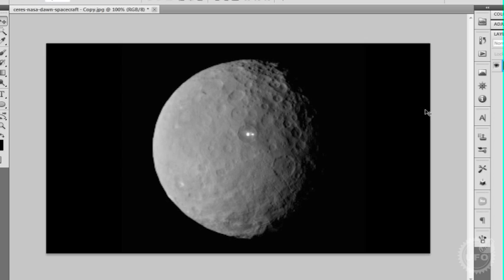Strange Bright Spots on Planet Ceres Have Shocked Science Community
New high resolution, photos of small planet "Ceres" have shocked scientists, as one bright spot which was spotted last month on "Planet Ceres" have now transformed into 2 bright spots.

Scientist are saying it can literally be "Water" or "Water Ice" or if you follow the Ufologists - This is Alien Base or a Death Star, which forced Nasa to send space probe.

These 2 spots are reflecting 40% of the sunlight hitting them, so world might get upside down, if this turns out to be a Alien Space Colony, long dead or alive.

Lets not forget that these new High Res Image was taken from 29,000 miles away, so we will cross the finger for future updates.